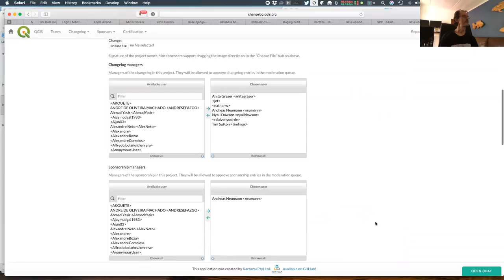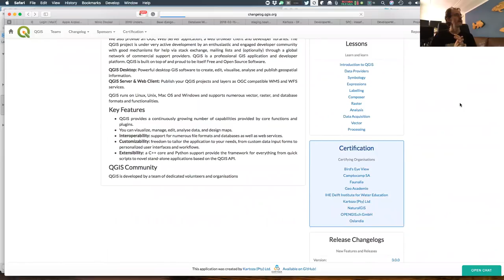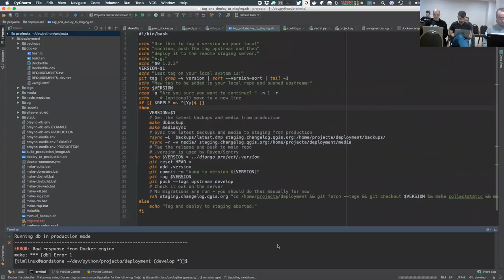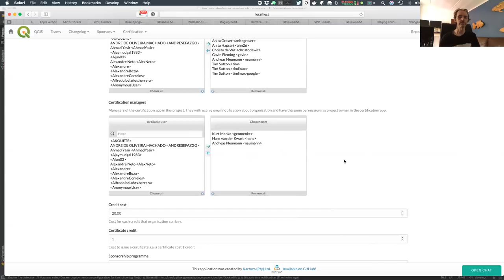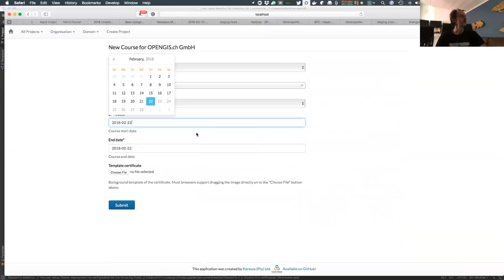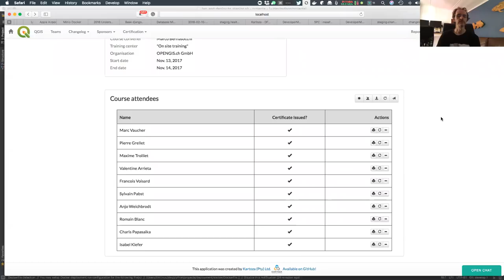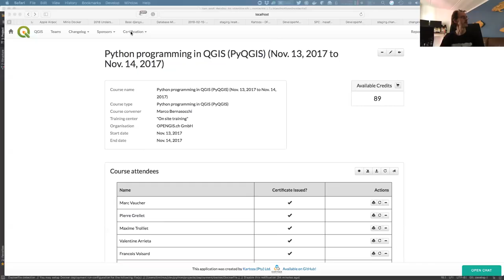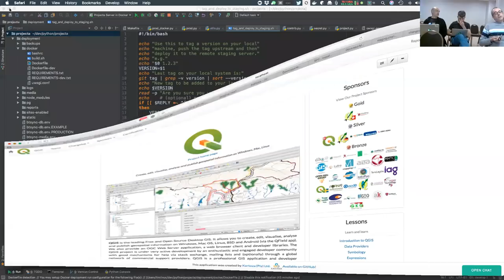QGIS Certification Meeting February 2018